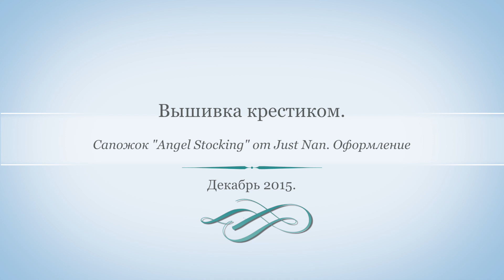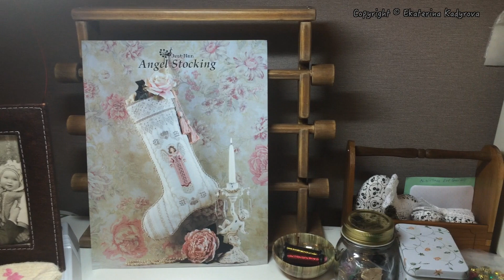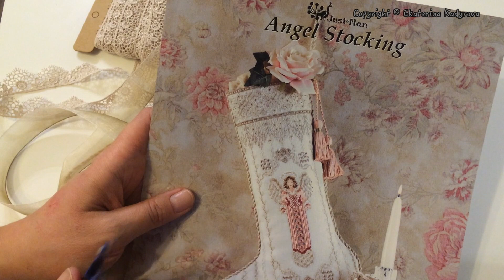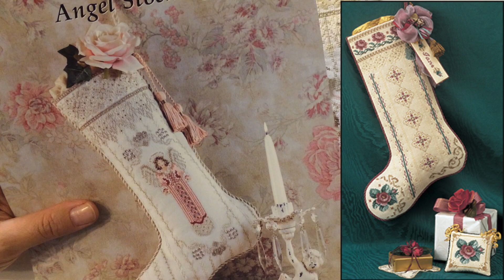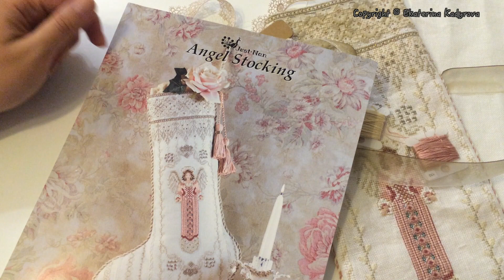Stocking Angel от Just Nan. Сборка и декор.